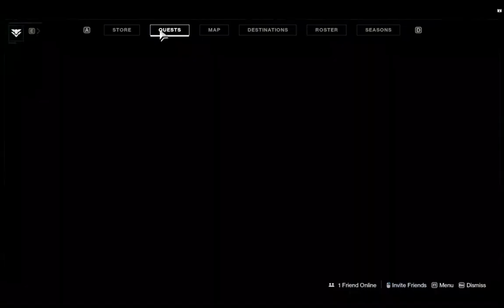Destiny 2 Ep: 1 STARTING A NEW JOURNEY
This video will be starting out our journey on destiny, this will be the start to a series of destiny videos that will hopefully pout our channel on the fly to being a well viewed and subscribed to channel!